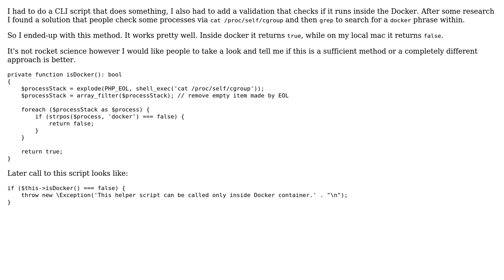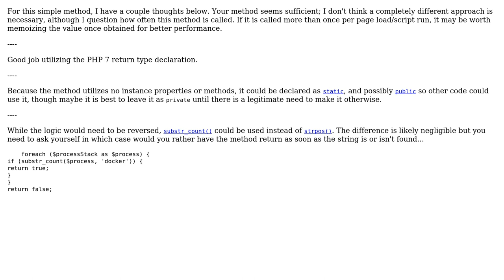Code Review: Bool function in PHP to check if you run the script inside docker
With thanks & praise to God, and with thanks to the many people who have made this project possible! | Content (except music & images) licensed under CC BY-SA | Music | Images & others | With thanks to user SAM OnELA user Matt Komarnicki and the Stack Exchange Network Trademarks are property of their respective owners. You are responsible for your own actions.